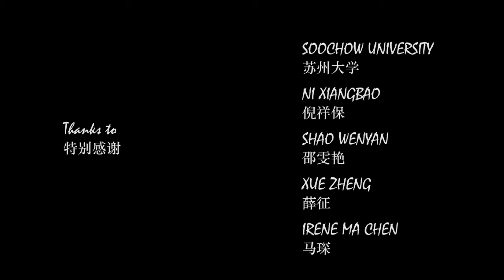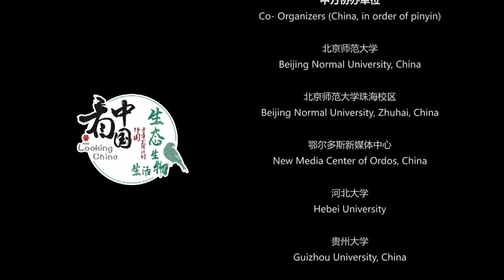Maple at Night - Looking China Short Film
“Suzhou Is the birthplace of bridges” as says Luo Yuanxi, a “volunteer” - as he call himself – because he believes his drawings of the ancient bridges in Suzhou will help protect the ancient architecture of the city. “Maple at Night” is a short experimental documentary that mainly explores the aesthetic, structure, function and atmosphere of three historically important bridges in the city of Suzhou: Baodai Bridge, Maple Bridge, Wumen Bridge and contrasts them with the modern bridges that are built based on the ancient design. The only human subject of the film is a “volunteer” named Luo Yuanxi, an eccentric 70-years old man who has drawn 100 ancient bridges of Suzhou so far.